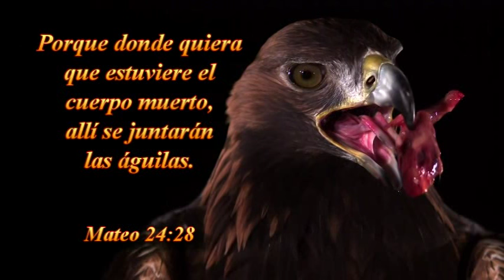29-04-2016 .Tabernaculo la Voz de Dios Santiago -Chile